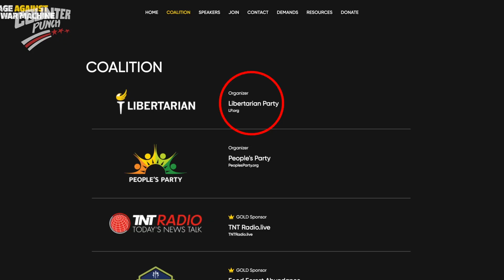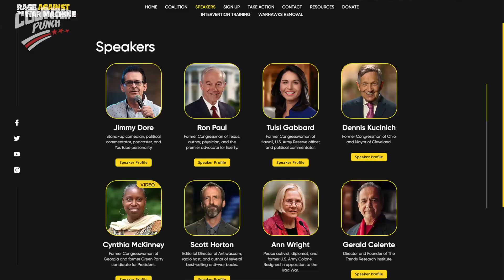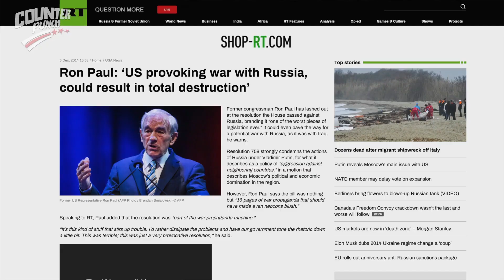Come certa destra si è fatta abbindolare dalla falsa retorica del comunista Putin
Counterpunch con Trevor Loudon